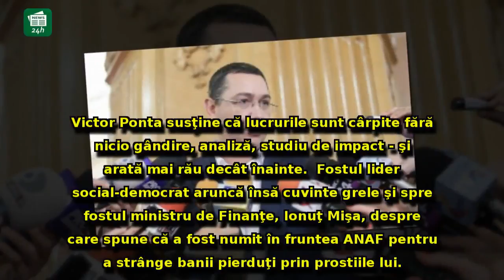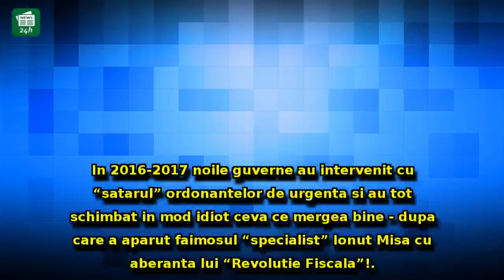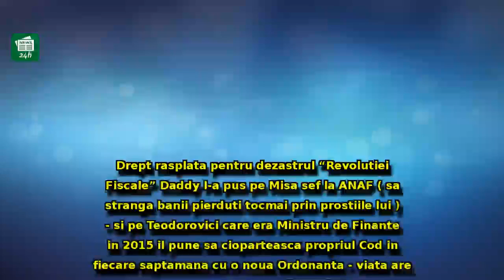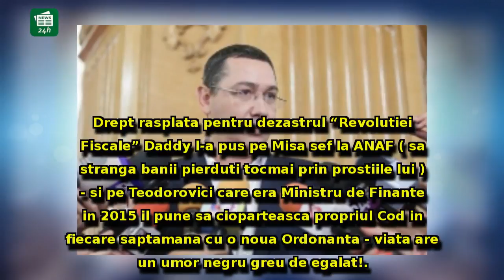Ponta, reacţie FURIBUNDĂ la noile modificări ale Codului Fiscal: 'Daddy l-a pus pe Mişa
Ponta, reacţie FURIBUNDĂ la noile modificări ale Codului Fiscal: 'Daddy l-a pus pe Mişa la ANAF să strângă banii pierduţi prin PROSTIILE lui...'